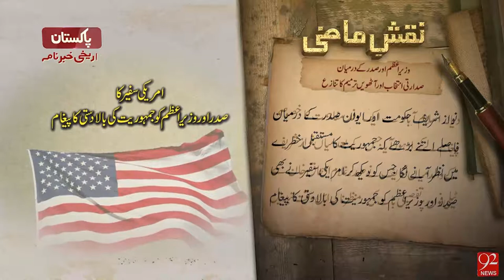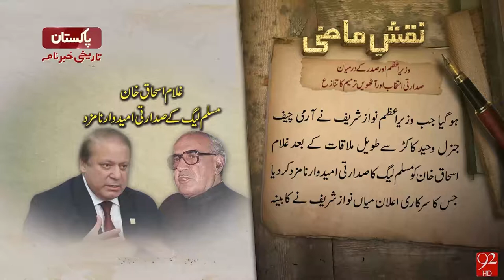Naqshe e Mazi- 18-04-2016 - 92NewsHD